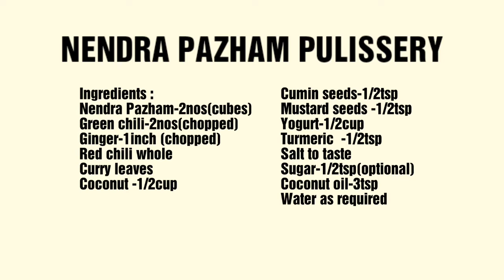#49 ഏത്തപ്പഴം പുളിശ്ശേരി | Ethapazham Pulissery | Nendra Pazham Pulissery | Pazham Kalan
ഏത്തപ്പഴം പുളിശ്ശേരി | Ethapazham Pulissery | Nendra Pazham Pulissery | Pazham Kalan Kerala Nendra Pazham Kalan/Onam Special

Ingredients :
Nendra Pazham(Kerala banana)-2nos(cubes)
Green chili-2nos(chopped)
Ginger-1inch (chopped)
Red chili whole
Curry leaves
Coconut -1/2cup
Cumin seeds-1/2tsp
Mustard seeds -1/2tsp
Yogurt-1/2cup
Turmeric  -1/2tsp
Salt to taste
Sugar-1/2tsp(optional)
Coconut oil-3tsp